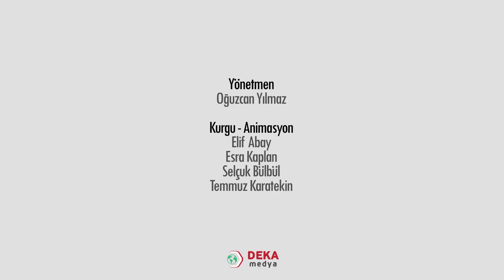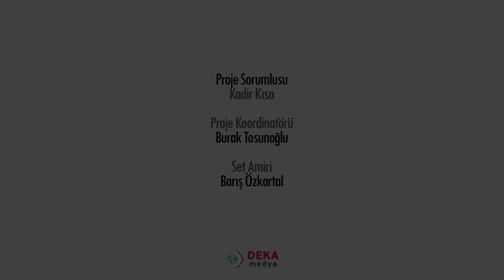034 - FEN BİLGİSİ ÖABT - ALAN EĞİTİMİ - FEN EĞİTİMİNDE ÖLÇME VE DEĞERLENDİRME ARAÇLARI - MURAT SAKİN